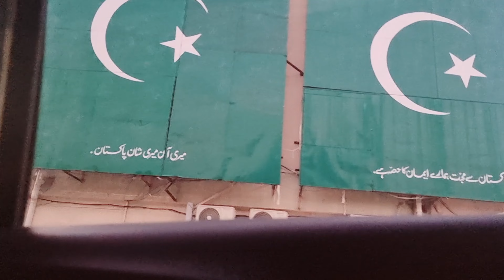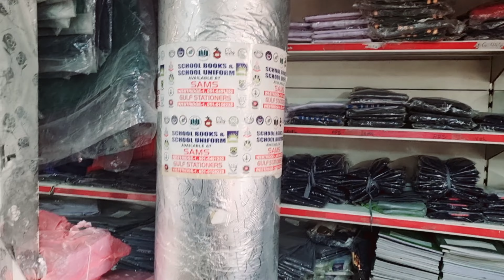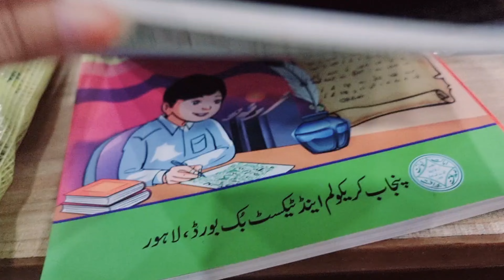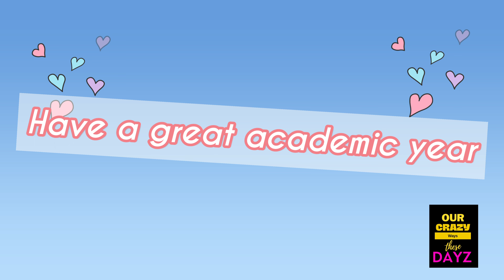Back To School🧑‍🎓 | Super Mom Duties 👸